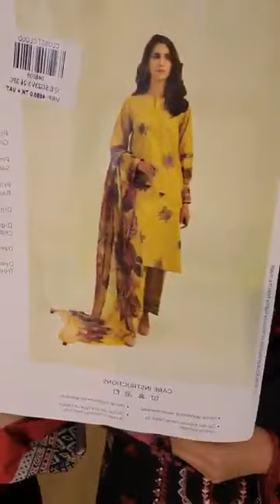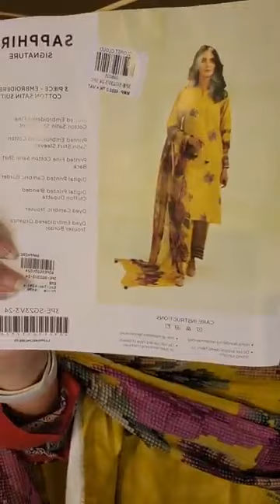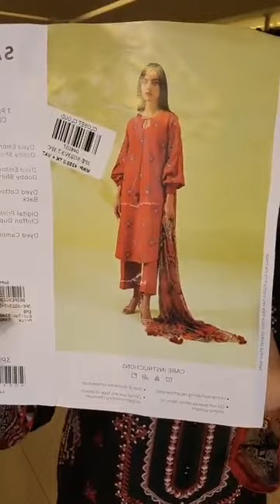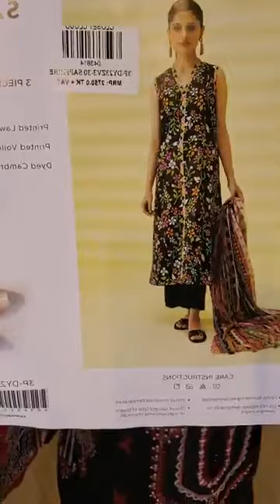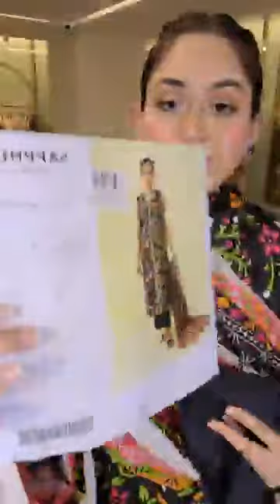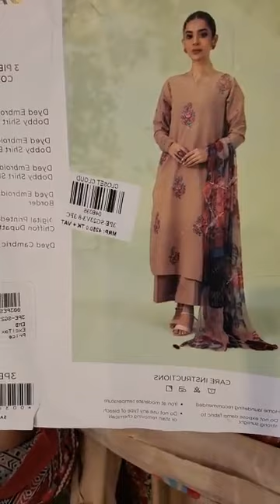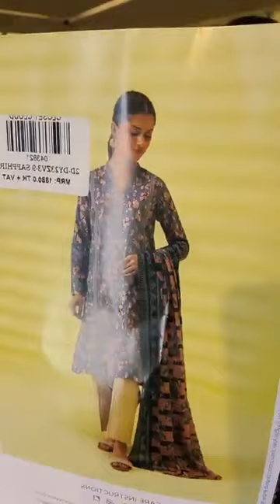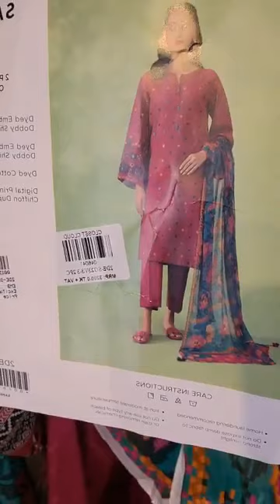Sapphire Luxury Lawn Collection | Closet Cloud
Sapphire Luxury Lawn Collection

Order From Facebook :
m.me/closetcloudpretstudio

Dhanmondi Outlet
774, Satmosjid Road, Dhanmondi-27, (Opposite of The Chyanaut Cultural Centre)